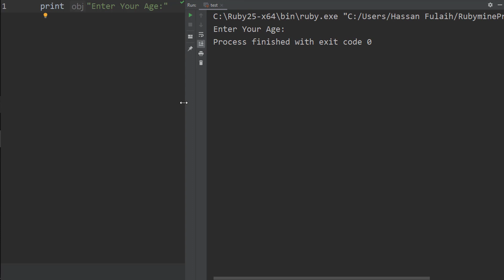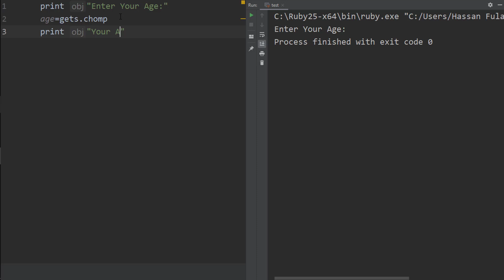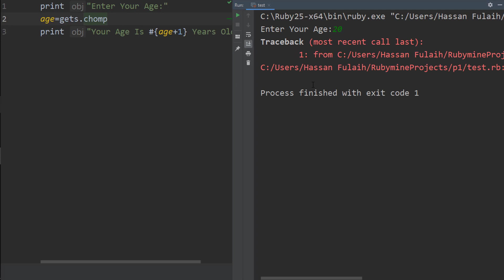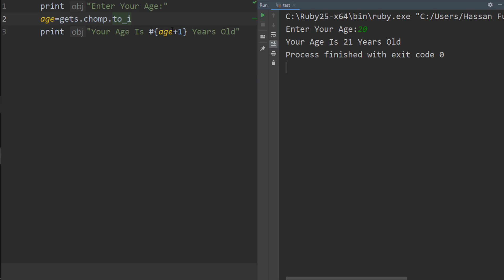Ruby | Input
في هذا الكورس سنتعلم لغة Ruby من الصفر